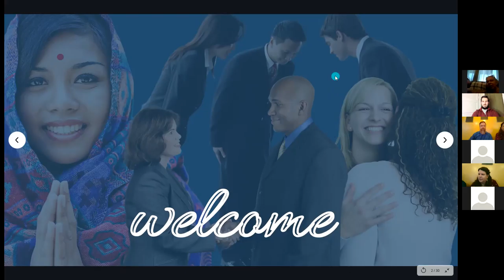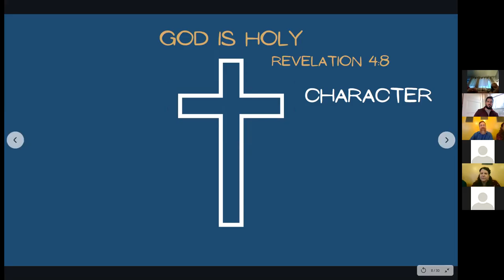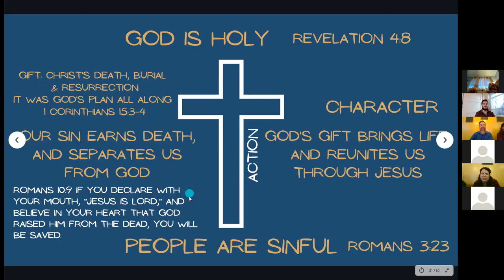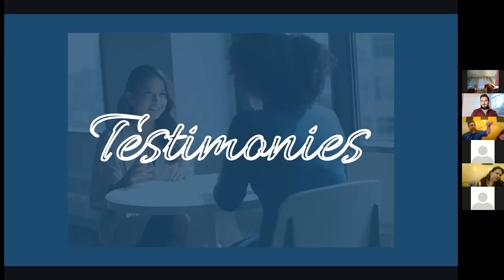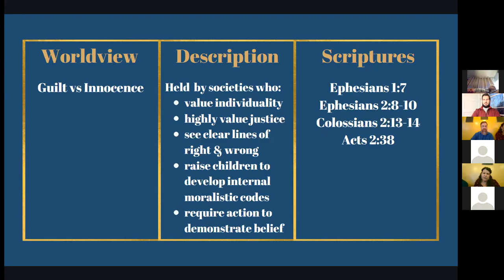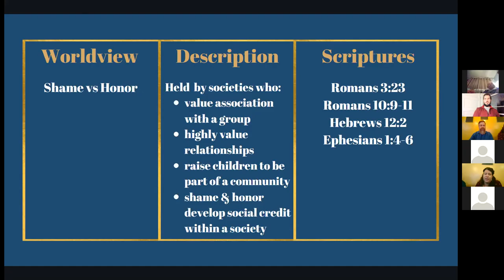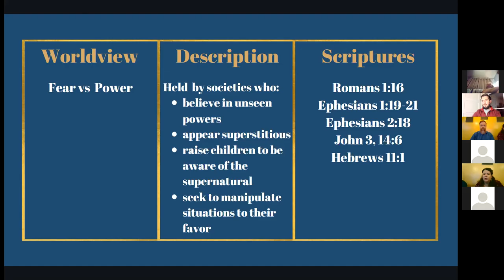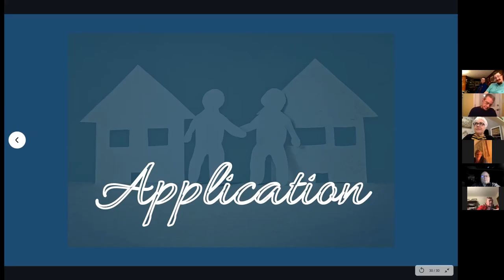Introduction To Cross Cultural Ministry 04/08/2021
Michael and Michelle Bowen of Multiply Ministries share with us the groundwork of how to better love neighbors from a different cultural background than you do.

This is a recording of a virtual workshop from Montgomery Evangelical Free Church on April 8, 2021. To learn more or support our ministries, please visit mefc.org.

Workshop provided by Multiply Ministries. If you would like to learn more about them or support their ministry, please

Below are several of the resources they mention and recommend in their presentation:

Tools to help with memorizing Scripture: Jumpstart3.com, dwelldifferently.com

The 3-D Gospel: Ministry in Guilt, Shame, and Fear Cultures
by Jayson Georges:

Across the Street and Around the World:
Following Jesus to the Nations in Your Neighborhood...and Beyond
by Jeannie Marie

Paradigms in Conflict: 15 Key Questions in Christian Missions Today
By: David J. Hesselgrave: